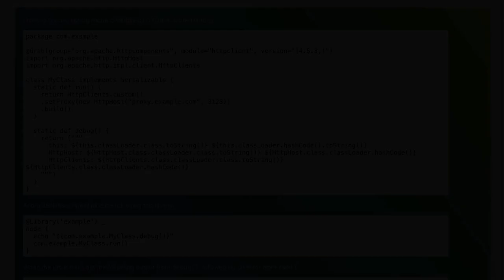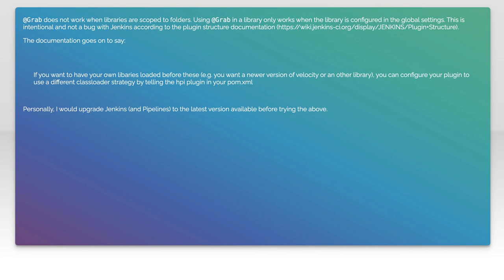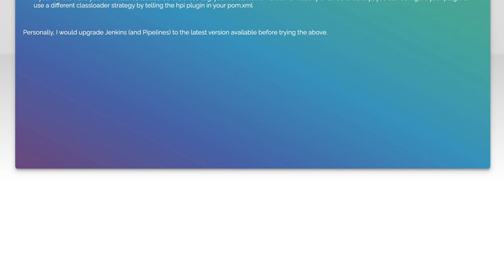How can I isolate my Jenkins pipeline Groovy shared library classloader?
jenkins: How can I isolate my Jenkins pipeline Groovy shared library classloader?

Related to: jenkins, groovy, classloader, jenkins-pipeline